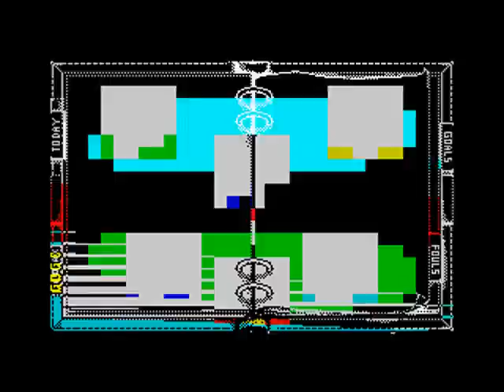Kenny Dalglish Soccer Manager ZX Spectrum (c) 1990 Zeppelin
Brilliant football manager.